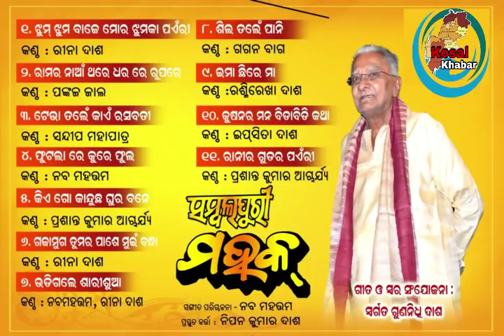Sambalpuri Folk song audio album "Sambalpuri Mahak" in memory of Late Gunanidhi Dash( MP3 Download)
Sambalpuri Folk song audio album "Sambalpuri Mahak" in the memory of Late Gunanidhi Dash(For MP3 Download)

Jhum Jhum Baje Painri
Singer - Reena Dash

Ram Nam Thare Dhar
Singer - Pankaj Jal

Teva Talen Kaen Rashabati
Singer - Sandeep Mahapatra

Phutla re Kure Pula
Singer - Naba Mahattam

Kie Go Kanduchha Ghura Bane
Singer - Prasanta Ku. Acharya

Gajamuga
Singer - Naba Mahattam , Reena Dash

Udigale Sari Sua
Singer - Reena Dash

Shila Talen Pani
Singer - Gagan Bag

Ema Chhire Maa
Singer - Rashmirekha Dash

Man Bidabudi Katha
Singer - Ipsita Dash